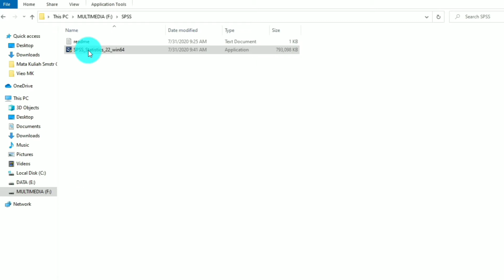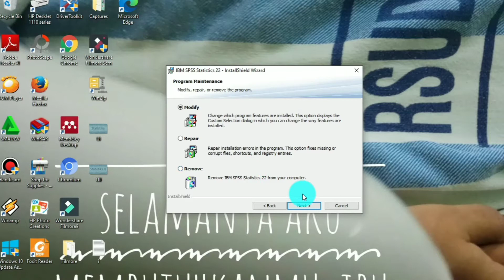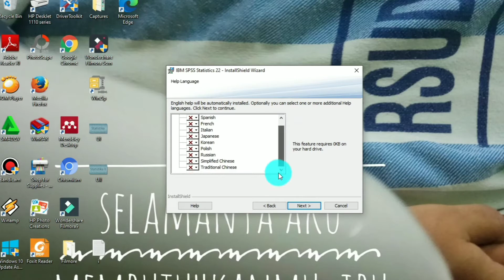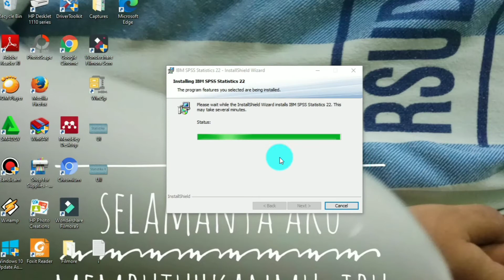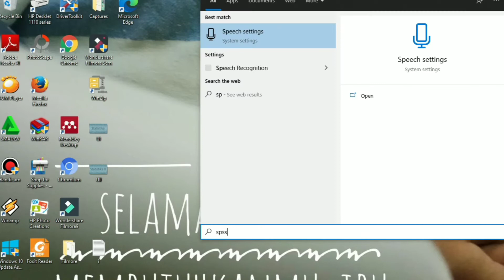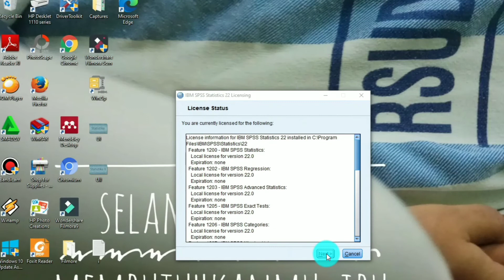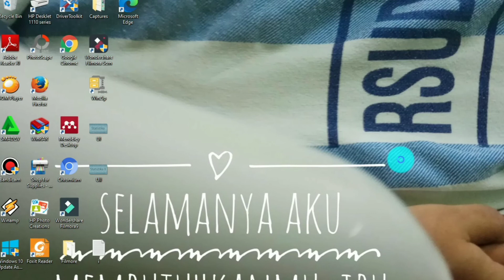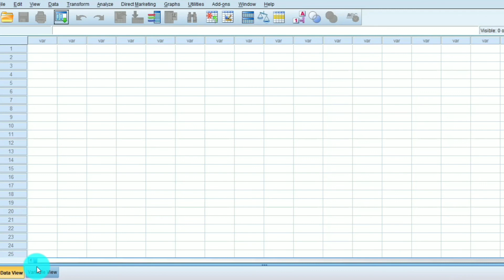Tutorial Install SPSS versi 22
Assalamu'alaikum. Video kali ini tentang tutorial install aplikasi SPSS. Tidak sedikit yang mengalami kesulitan dan gagal ketika menginstalnya. Selamat mencoba dan semoga berhasil menginstal.

Wassalamu'alaikum...